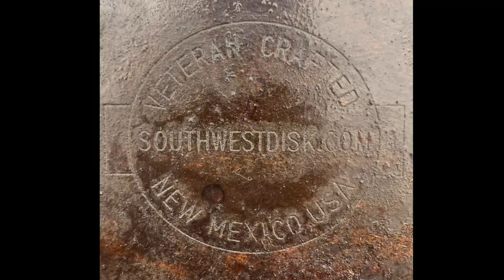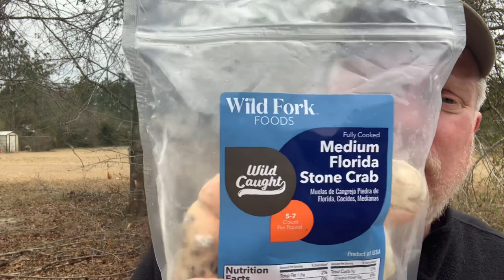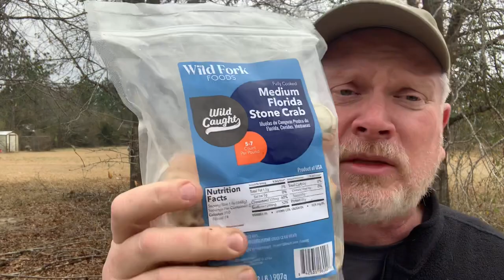Halibut Cheeks / Emerald Island Seafood / Southwest Disk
It was an assortment of seafood from Emerald Isle Seafood out of Alaska. It included rockfish, cod, and halibut cheeks. In this video I demonstrate how I like to cook the halibut cheeks in my Southwest Disk. I also fry up some onion rings in the same cooking vessel.

Unaffiliated links: these links to some of the items used in this video, are provided solely for viewer information and convenience.